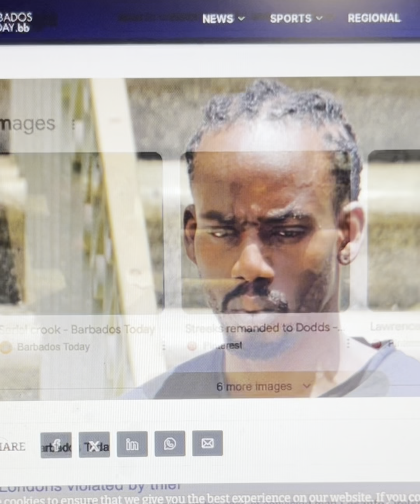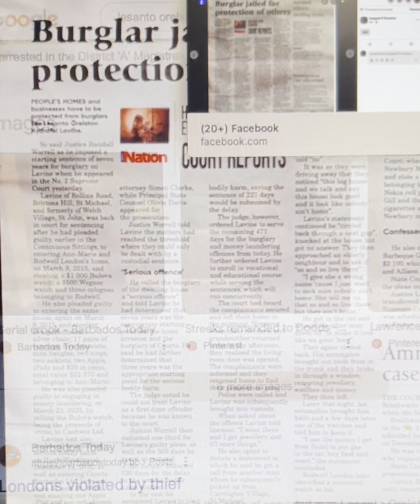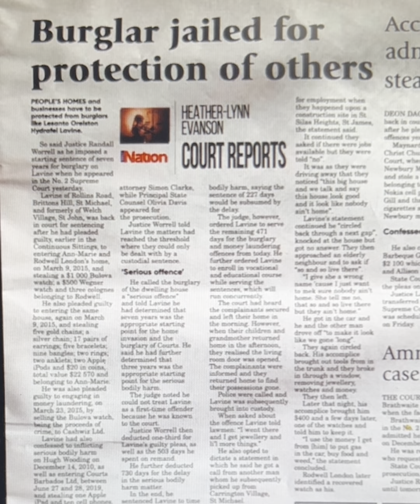Lesanto Orelston Hydrafel Lavine, 37 - Seven Years for Recidivist - Brittons Hill, Barbados